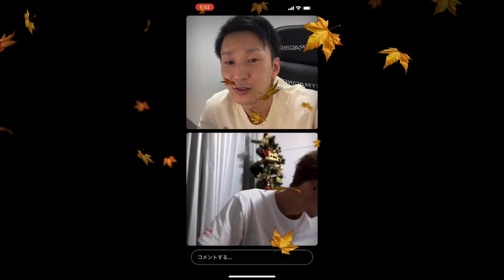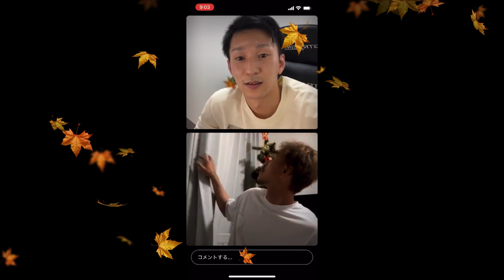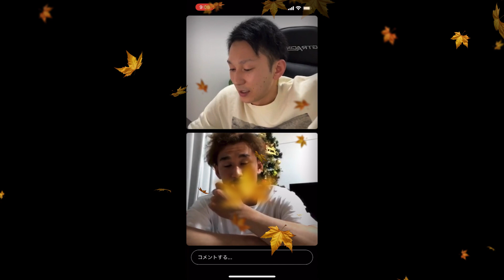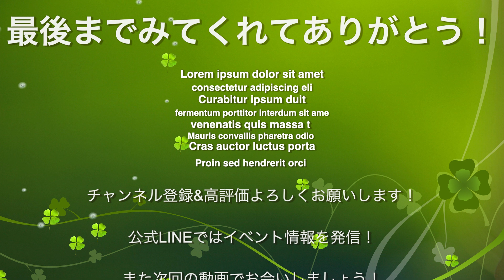【やみつきになる兄弟】三森大貴に兄貴がとびきりの質問してみた！【インスタLIVE】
このチャンネルは『三森家』の出来事を発信しています。
動画は金曜日に更新します。
今後の企画としてはプロ野球選手の家族の運動能力シリーズを上げていこうと思っています。